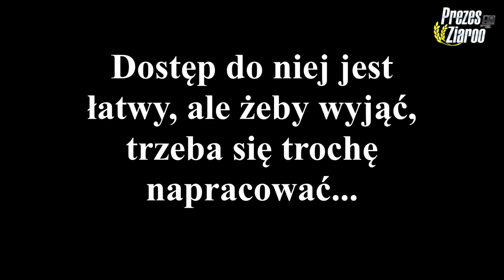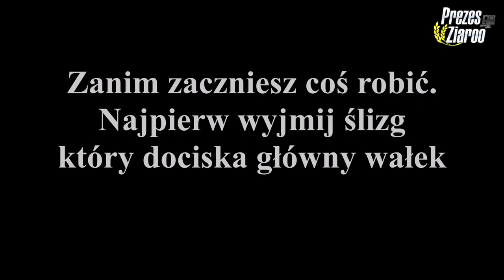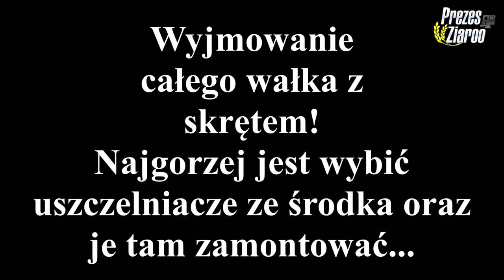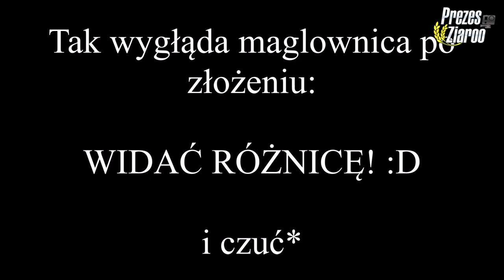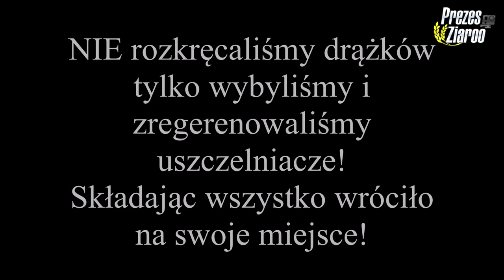Regeneracja maglownicy za 90 zł!? - Opel Vectra C / Signum! Jak naprawiliśmy sami przekładnie!?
👀 WBIJAJ ŚMIAŁO! 👊🏼

👨‍👩‍👧‍👦 JEST NAS! 😍

Halloo Haallloooo!

Dziś przedstawiam wam jak naprawiliśmy/zregenerowaliśmy maglownice/przekladnie kierowniczą.

Materiał nagrywany na wiosnę.
Tsaaaa, dopiero teraz znalazłem na niego czas...

Możliwe że gdzieś w pisowni zrobiłem błąd...
Człowiek o 2 w nocy nie mysli juz normalnie...

Na filmiku pokazałem jak wyglądała nasza praca. Robiliśmy to sami bez żadnych poradników!

Zaczęło się wszystko od tego ze samochód stracił wspomaganie...
Wjechaliśmy na kanał i okazało się że leci plyn z maglownicy...

Jedna myśl. Wymiana maglownicy...
No ale kupno samej przekladni to nie problem...
Zamontować również łatwo ale trzeba jeszcze ustawić zbieżność...

Wiec stwierdziłem że zregenerujemy naszą:
Wyjelismy, rozłożyliśmy.
Zestaw naprawczy zakupiliśmy.
Złożyliśmy.
Olej wlałem.
I pierwszy test.

Jest wszystko ok!

Moze i poradnik slabo zrobiony...
Brak ciekawego/dobrego materiału...
Ale osoba kumata napewno będzie wiedziała oco chodzi! 😀

Jak masz jakieś pytanie? to śmiało pisz! 😜

👋🏼 3MAJCIE SIĘ! 👊🏼